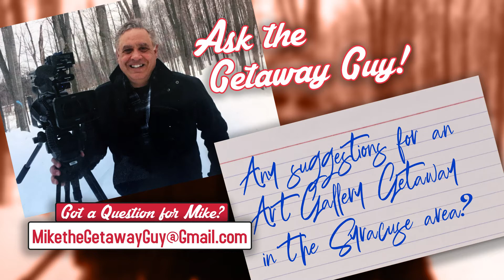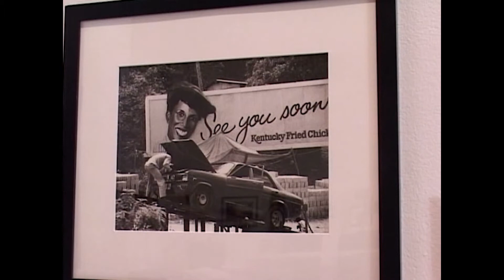Cozy Winter Getaways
Mike O'Brian has the cure for your winter blues, with some cozy Winter Getaways, that aren't that far away from Rochester - and are great for the whole family!

Plus, a Flashback Getaway from Mike's visit to the Everson Museum in Syracuse!